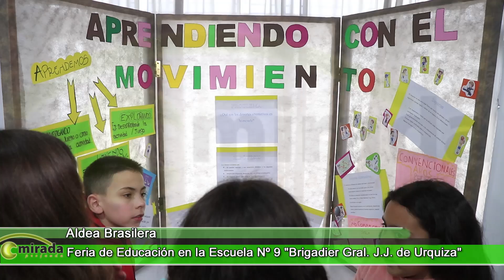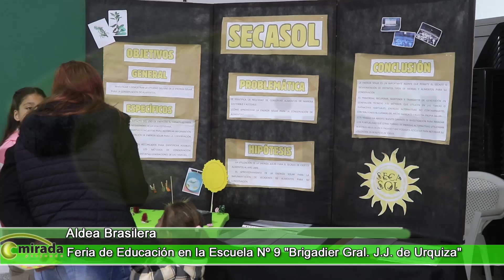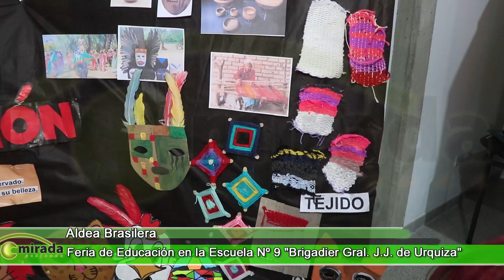ALDEA BRASILERA - ENTRE RÍOS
🔖📚Se realizó la Feria de educación con la presentación de diversos proyectos vinculados a la salud, medioambiente y comunidad, en la Escuela N°9 "Brigadier General Justo José de Urquiza".